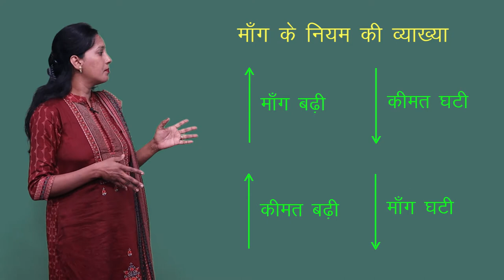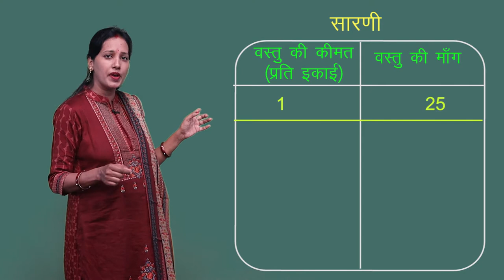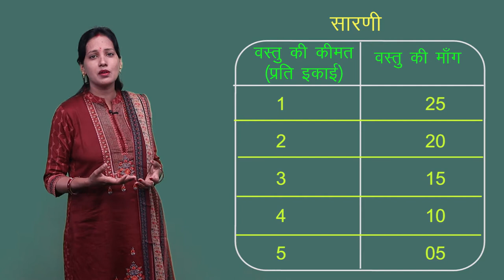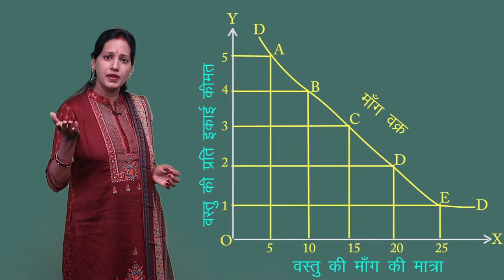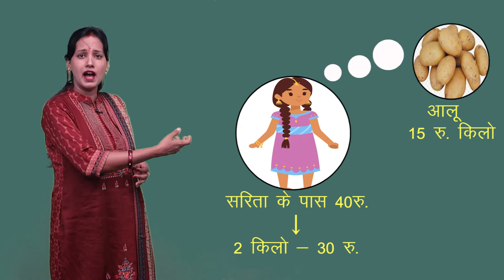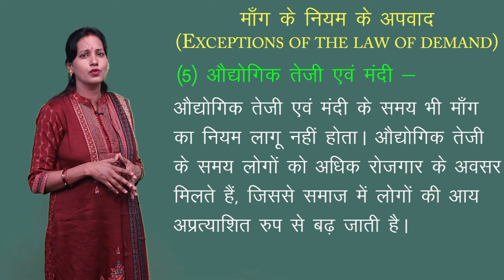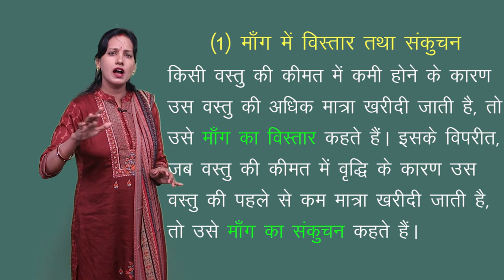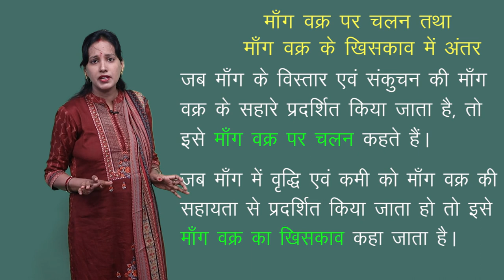CLASS 12th ECONOMICS | CHAPTER DEMAND AND LAW OF DEMAND | माँग एवं माँग का नियम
CLASS 12th ECONOMICS | CHAPTER DEMAND AND LAW OF DEMAND | माँग एवं माँग का नियम | 2